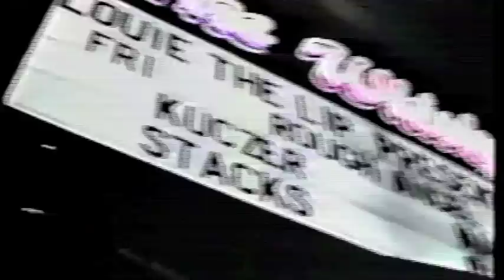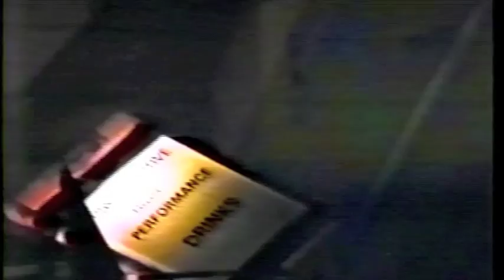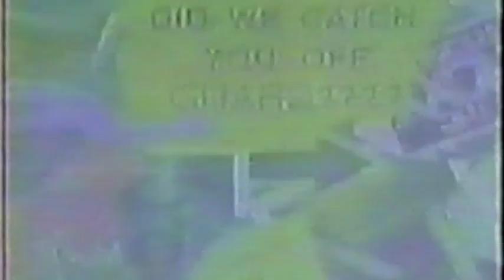Floppy's Flophouse Episode #13 (1992)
Floppy's Flophouse an underground San Francisco art club. One of the FIRST RAVES in SF! See Where it all Began!